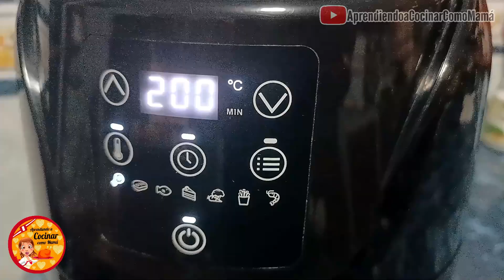POLLO CROCANTE EN FREIDORA DE AIRE | POLLO BROASTER | CASI SIN ACEITE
LISTA DE REPRODUCCION:

La Copia De Este Video
Sera Denunciada.